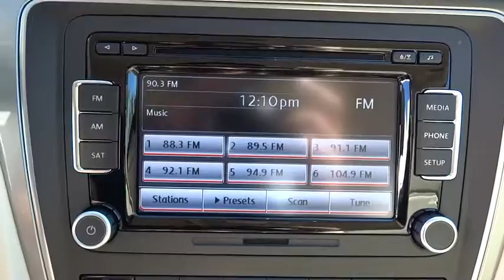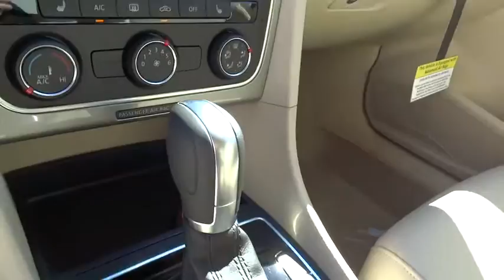2015 Volkswagen Passat Escondido, San Diego, Oceanside, Vista, and Carlsbad, CA 51288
2015 Volkswagen Passat

1695 Auto Park Way South